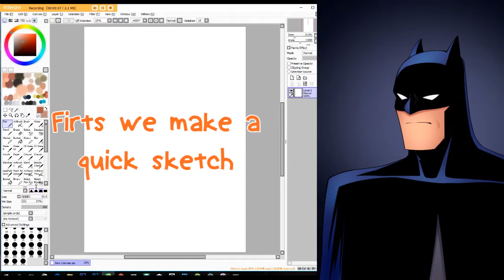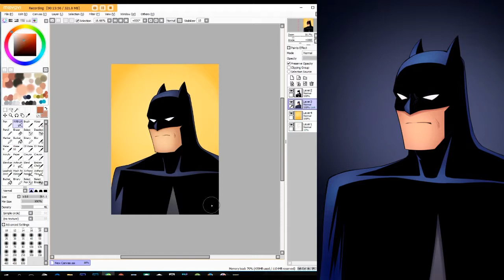How to draw #1 / Tutorial / BATMAN The Animated Series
HI, this is my first ever tutorial :)

I wanted to show you how i draw batman, quick and easy.
As you wil see the final picture its a bit diffrent from the one in the video, i was unable to save my draw unfortunatly so i had to draw him again :) (That's why the draw is a bit diffrent)

Softwere used:
Paint Tool Sai for lineart and coloring